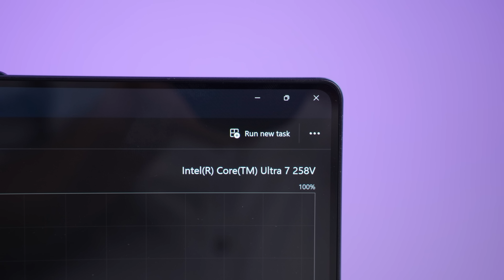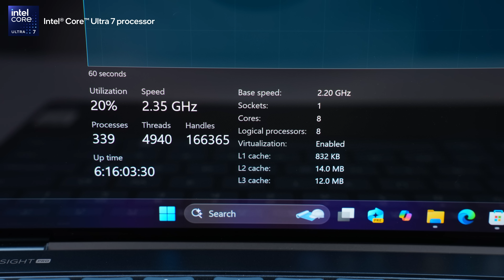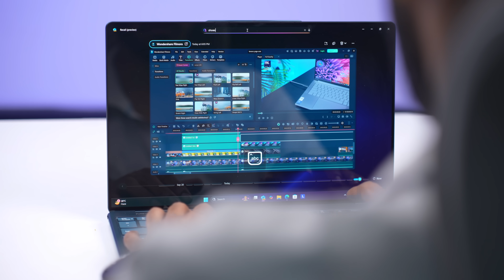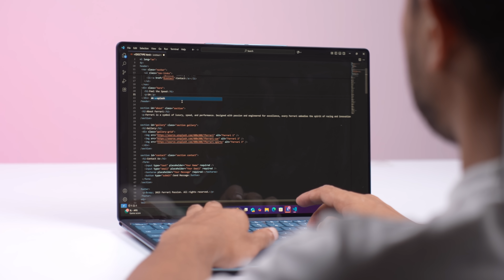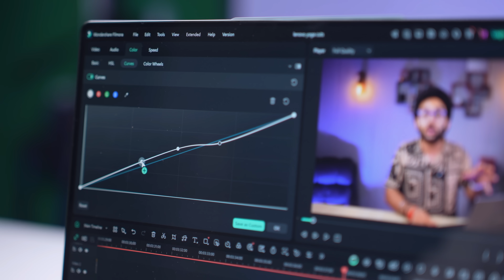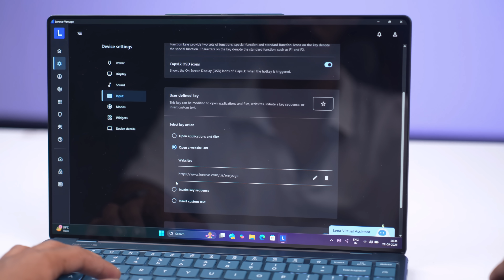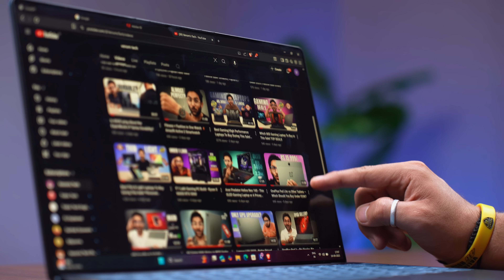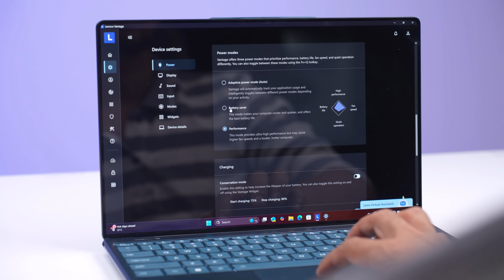I Can’t Stop Staring at This Laptop - Lenovo Yoga Slim 9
00:00 Intro
00:37 Build & Design
01:45 Specifications
03:32 Copilot + PC
04:46 Performance & Benchmarks
08:57 Keyboard & Trackpad
09:38 Display
10:58 Webcam & MIC
11:38 Speakers
12:09 Battery
12:56 Conclusion